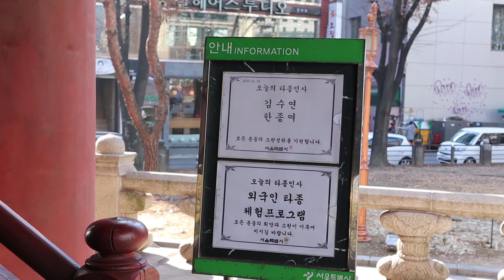보신각종을 누구나 칠 수 있다?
외국인은 무료 입니다